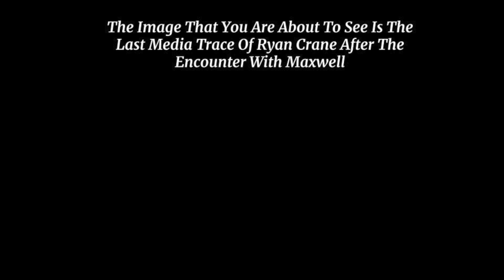Hunt the Bird *revamped*